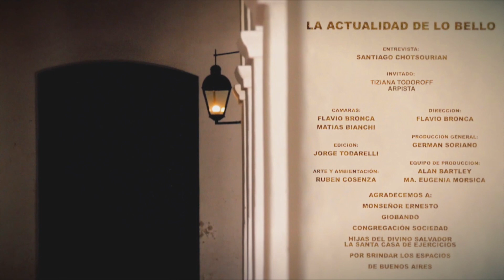La Actualidad de lo Bello: Tiziana Todoroff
El Maestro Santiago Chotsourian invita a amigos y amigas del ámbito artístico a un diálogo sensible, extenso y profundo que abarca desde el oficio artístico hasta el insondable misterio del creador y su obra.

En este programa conocemos a la arpista Tiziana Todoroff